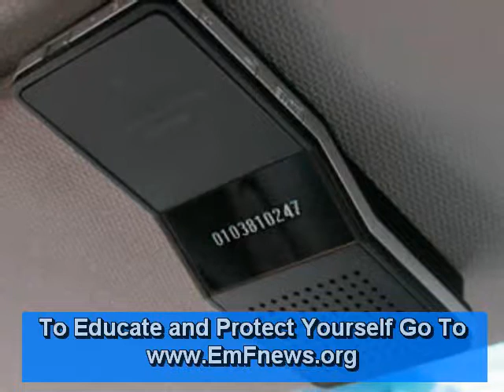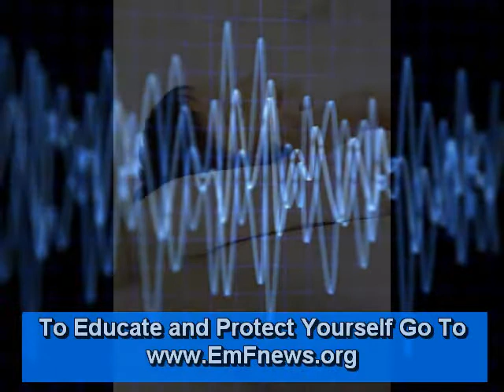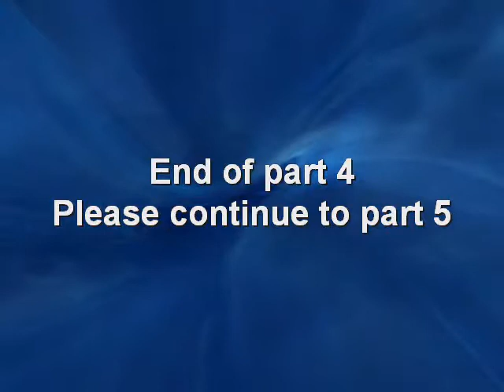Hypersensitivity, Mobile Phone Radiation Shield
Cell phone radiation blockers emf radiation cell phone radiation danger electromagnetic radiation radiation protection technology electromagnetic radiation.
Wireless phones microwave radiation protection emf protector wifi radiation protection cell tower locations cell phone dangers health radiation shield cell.
Electrical radiation protection cell phone radiation reduction biopro technology effects of electromagnetic pollution highest radiation phones cell phone.